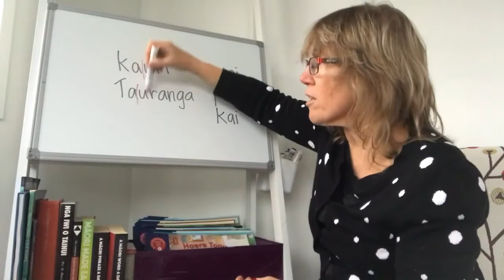Got a minute? Get te reo Maori! - Beginners video 7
Many people want to add more te reo Māori to their daily life. This video from Te Reo Singalong books will help you to start that journey.